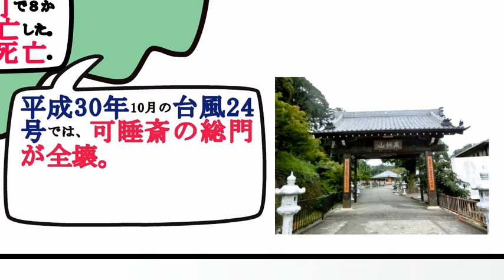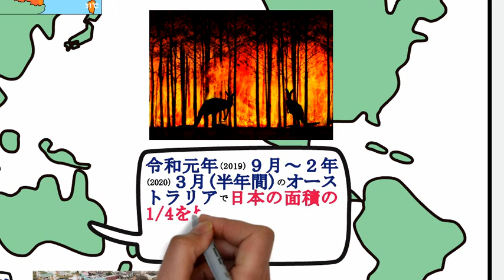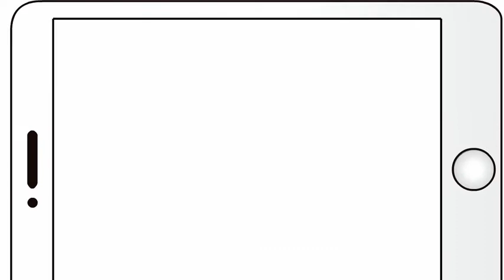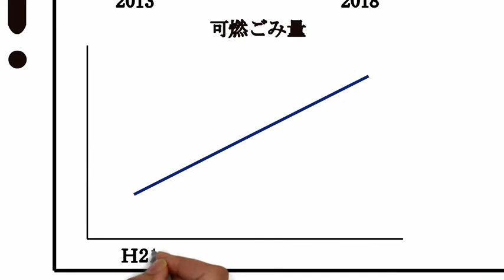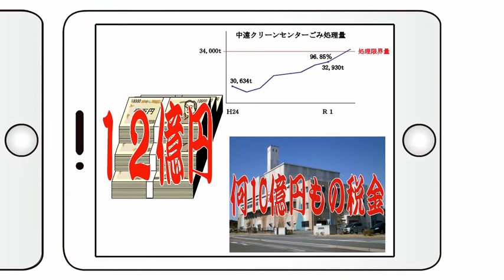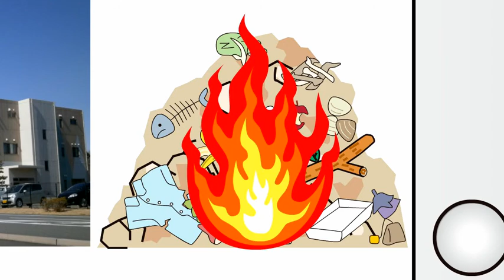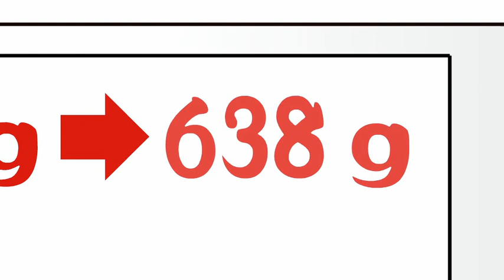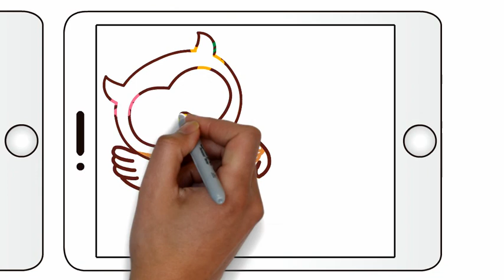地球温暖化を防止するため、袋井市はごみ減量を真剣に取り組みます（ごみ減量推進ビデオ～一般家庭編）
近年、日本を始め世界中で、台風などの大雨や熱波、森林火災などの災害が起きています。その原因の大きな１つが、地球温暖化だと言われています。
日本では、パリ協定を実現化するため、2050年にカーボンニュートラルとすることを宣言しました。
そういった中、袋井市で行う事業では、毎年３万トンもの二酸化炭素を排出。そのうち２万トン以上が、クリーンセンターでごみを燃やすことによって、排出されています。また、その量は、減るどころか年々増えています。理由は、ごみが増えているからです。
そのため袋井市では、地球温暖化を防止するため、これまで以上に、ごみ減量を真剣に取り組みます。
具体的には、ごみ処理を有料化（※１）するとともに、市民の皆さんと可燃ごみとして出されているリサイクル可能なごみ（※２）の分別を徹底し、ごみを減量します。
※１ごみ処理の有料化＝ごみ袋の値段を１枚10円程度から40円程度に値上げします。
※２リサイクル可能なごみ＝①～③を合わせた可燃ごみの６割以上。①雑紙等（可燃ごみの25％程度）、②生ごみ（可燃ごみの30％程度）、③容器包装プラスチック等（可燃ごみの７％程度）。